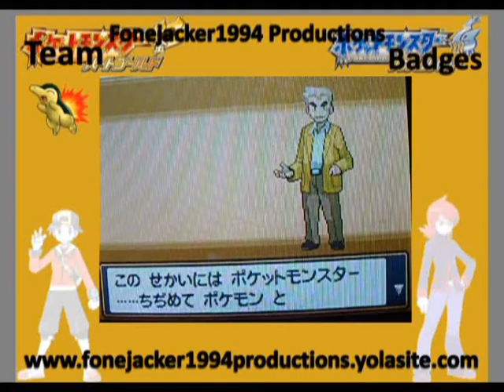01 - Heart Gold - A New Hope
Welcome To Fonejacker1994s Pokémon Heart Gold Walkthrough Part 1

Pokémon Heart Gold And Soul Silver Are Remakes Of The Second  Generation Of The Pokémon Games, Pokemon Gold, Silver And Crystal. Pokémon Heart Gold And Soul Silver Introduce New Graphics And Music To The Game, As Well As Kanto And Johto Pokemon As Well As Hoenn And Sinnoh Only Accessible After The Elite 4 And The Champion Is Beaten.